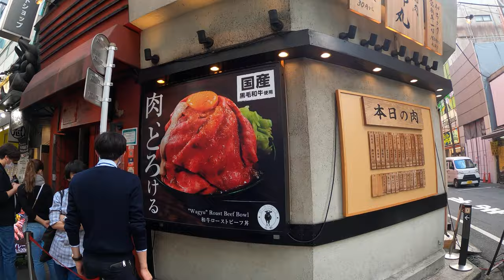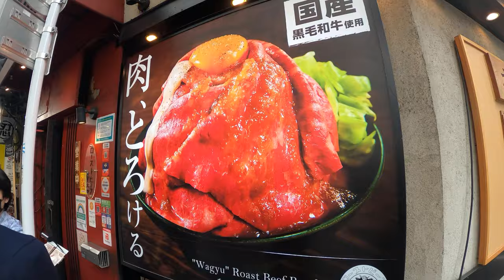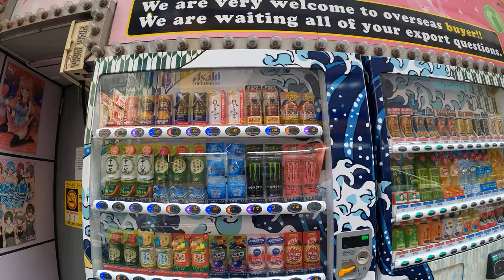【4K】Walking in Akihabara streets japanese food vending machine restaurant Shopping Tokyo Japan 2020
This is not a vlog, I just would like to show how unique is this little piece of Tokyo.